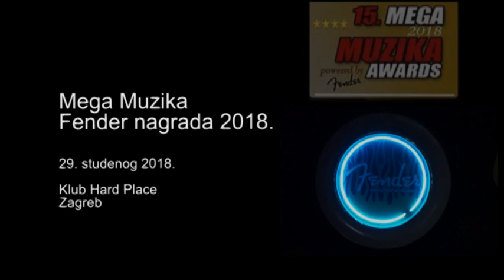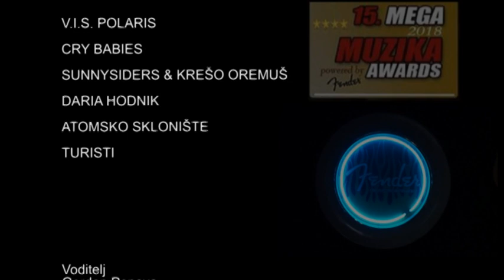Mega Muzika Awards 2018 - Dodjela glazbenih nagrada / Hard Place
Po 15-ti jubilarni put Mega Muzika prepoznala je vrsne glazbenike koji svojim radom i doprinosom zaslužuju priznanje, a koji često bivaju neprimjećeni od struke i ostalih dodjela nagrada.

U četvrtak 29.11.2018 u zagrebačkom klubu Hard Place muzičari i zaslužni pojedinci iz glazbenog svijetaprimili su nagrade iz ruku svojih kolega, zasvirali i proveselili se sa publikom.

Ovogodišnji dobitnici i učesnici svečane dodjele MEGA MUZIKA NAGRADA su:

1. Gitara – VLADO SIMČIĆ VAVA (Turisti, ex Laufer, ex En Face)
2. Bas – BRUNO LANGER (Atomsko Sklonište)
3. Bubnjevi (posthumno) TIGRAN KALEBOTA (Psihomodo Pop)
4. Bubnjevi – SLOBODAN GRUJIČIĆ BOBO (Kojoti)
5. Klavijature – TIHOMIR POP ASANOVIĆ (ex Time, ex September)
6. Vokal – DARIA HODNIK
7. Grupa – ATOMSKO SKLONIŠTE
8. Ostali instrumenti – ŽELJKO KOVAČEVIĆ KOVA (saksofon)
9. Novi band – LIKA KOLORADO

POSEBNE NAGRADE:

1. najstarija grupa u istoj postavi – V.I.S. POLARIS
2. klupski band – CRY BABIES

BLUES NAGRADE

1. Najbolji blues album u sezoni 2017/2018 – SUNNYSIDERS ”CLICK PLAY”
2. Poseban doprinos aktualnoj hrvatskoj blues sceni – KREŠO OREMUŠ
3. Povijesni doprinos hrvatskoj blues sceni – ZDENKA KOVAČIČEK